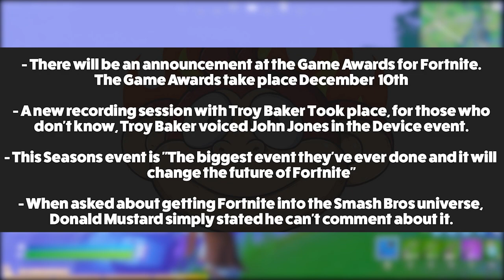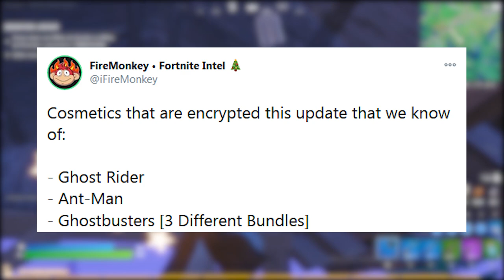FORTNITE - EVENTO MAIS IMPORTANTE, DUBLAGEM NOVA e MOTOQUEIRO FANTASMA?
Fala gurizada, nesse vídeo comento novidades do Fortnite Battle Royale, sobre novo evento mais importante, dublagem, skin Motoqueiro Fantasma, Homem-Formiga e mais. Espero que gostem :)